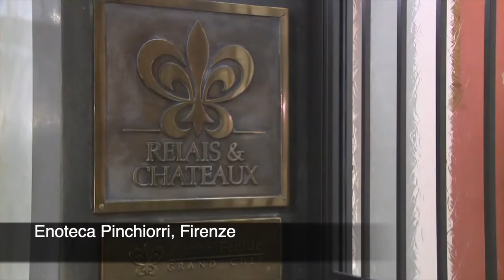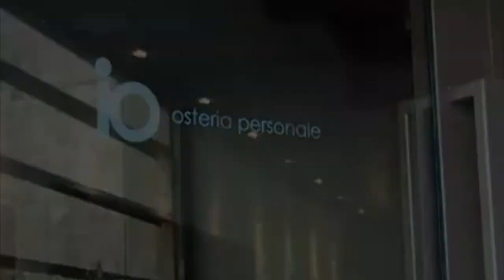Classifica dei 4 migliori ristoranti a Firenze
Classifica dei 4 migliori ristoranti di Firenze, le valutazioni sono state rilevate da recensioni integrate tra più portali (Facebook, Google, Tripadvisor).